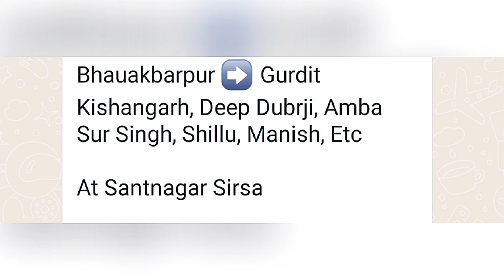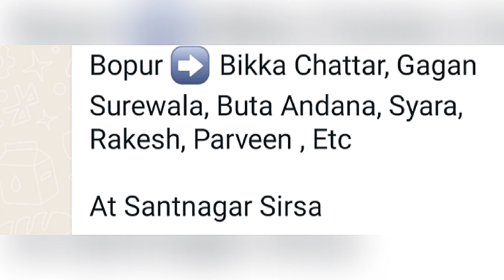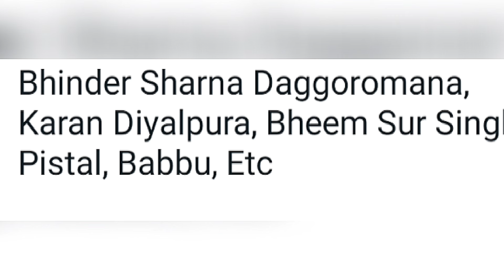ਦੇਖੋ ਅੱਜ ਸੰਤਨਗਰ ਵਿਖੇ ਚੋਟੀ ਦੀਆਂ ਟੀਮਾਂ ਤੇ ਵੱਡੇ ਪਲੇਅਰ | sant nagar kabaddi cup live | li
Kabaddi 365,
Kabaddi 123,